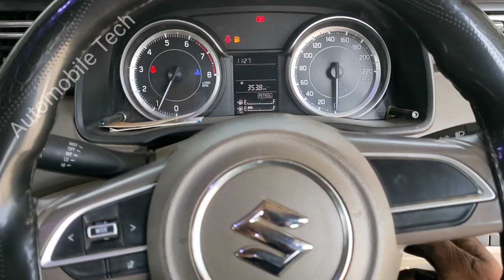How To Change Brake Pad | Maruti Suzuki Ertiga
brake pads
how to change brake pads and rotors
How to change brake pad
Change brake pad
suzuki ertiga
maruti suzuki
suzuki ertiga hybrid
how to replace brake pads
brake pads and rotor replacement
maruti suzuki ertiga 2022
maruti suzuki ertiga cng
maruti suzuki ertiga review
toyota brake pads
hyundai brake pads
nissan brake pads
chevy brake pads